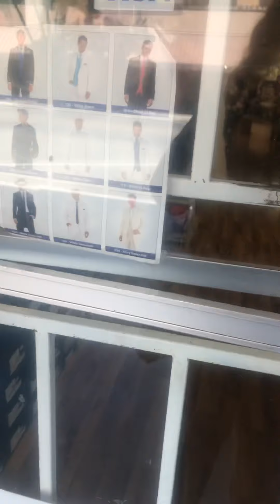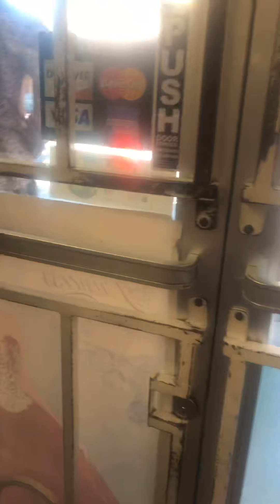30 de junio de 2019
Aquí por la main